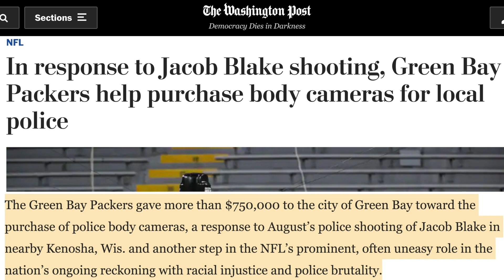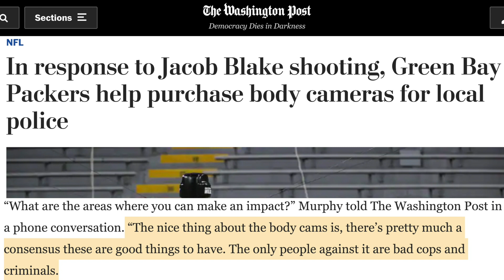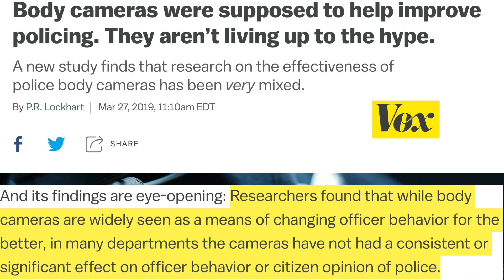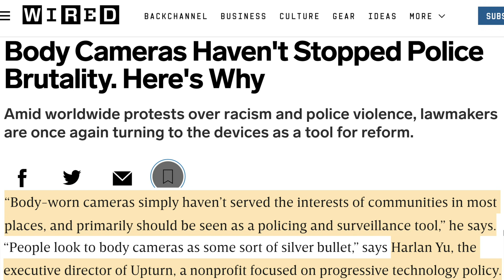Packers Give Cops Body Cams, But That Isn't Going To Fix The Problem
The Packers are getting police in Green Bay body cameras. Rick Strom breaks it down.

Rick Strom